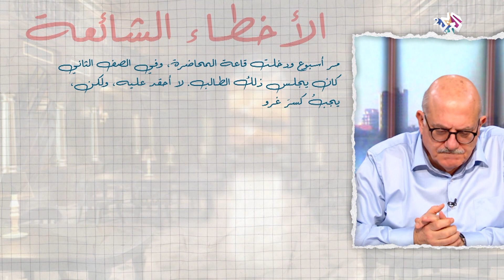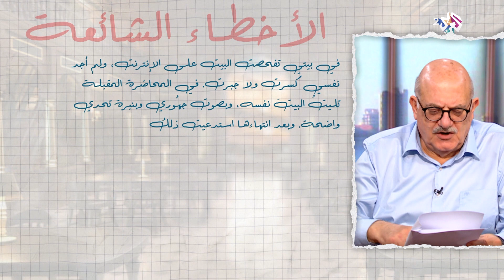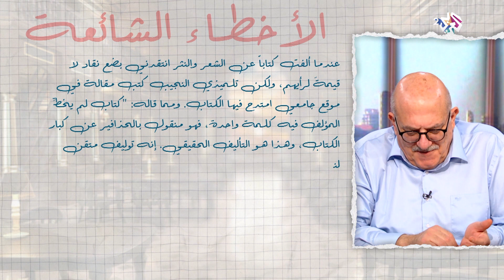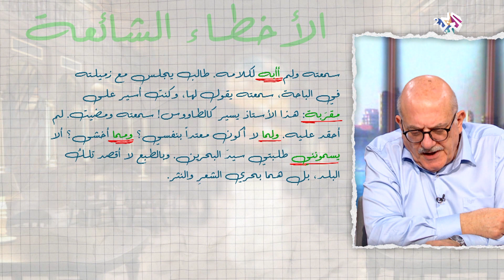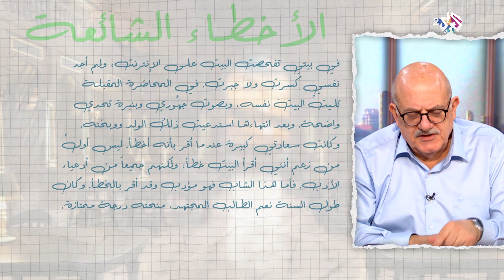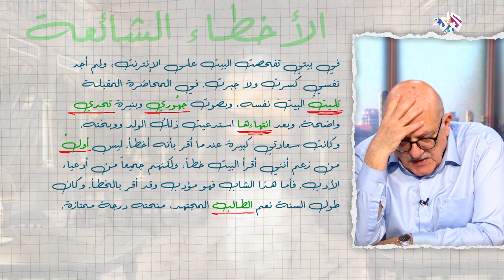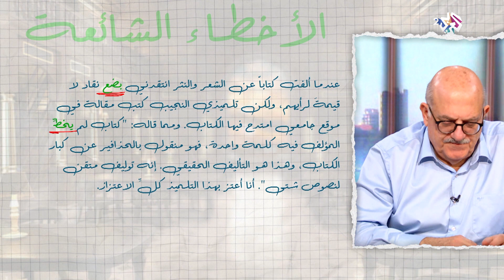أخطاء شائعة.. عارف حجاوي يصلح نص أستاذ لغة عربية شديد الثقة بنفسه!│ سيداتي سادتي